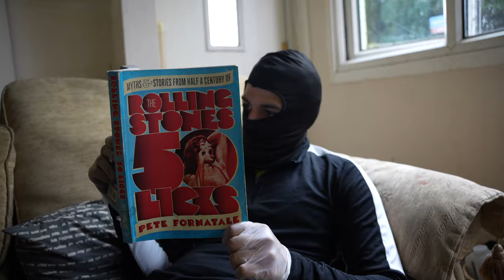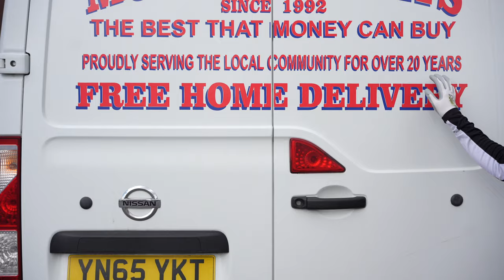Mr Motion - Never Care (Music Video) | Mixtape Madness